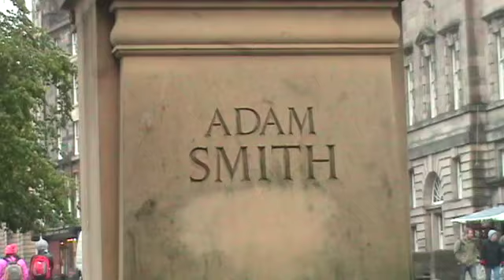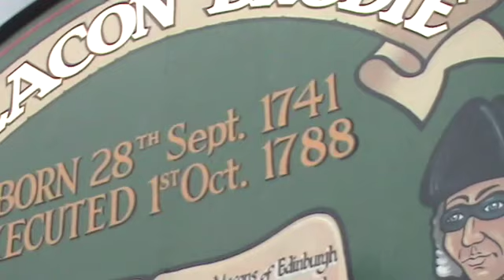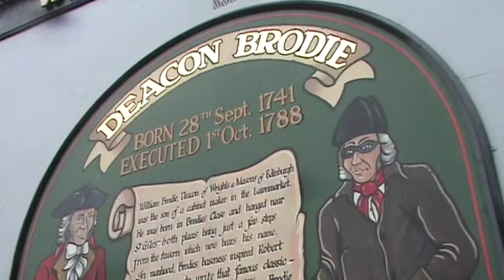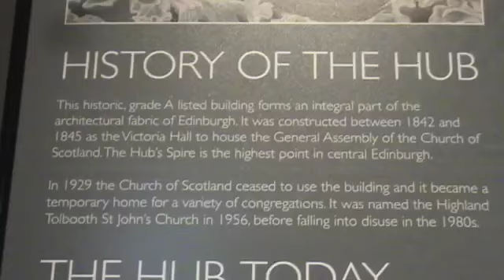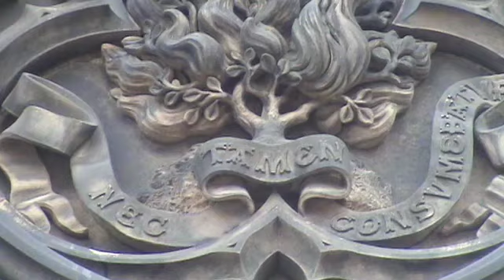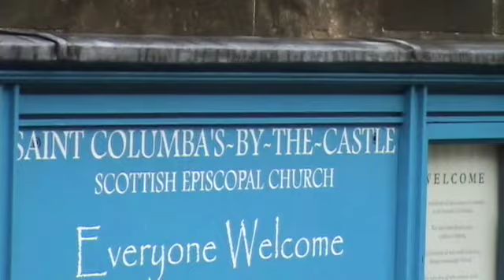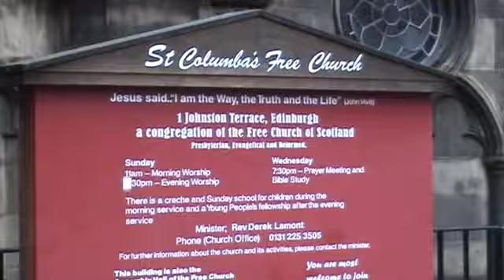Scotland: 20 Edinburgh: 1st walkabout (cont’d): to Grassmarket Street SD 480p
Description & Key Moments:
        ⟱⬇︎ CLICK “Show More” below for more info and Key Moments’ (timestamps)⟱⬇︎

00:00 INTRO: * Adam Smith statue
00:21 *** walking on …
07:03 *** Victoria Street & Grassmarket St